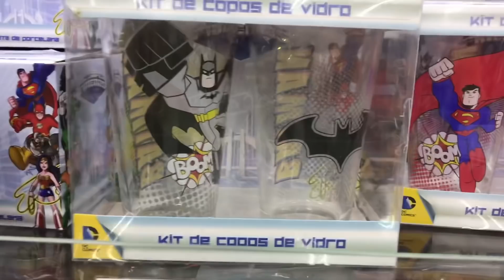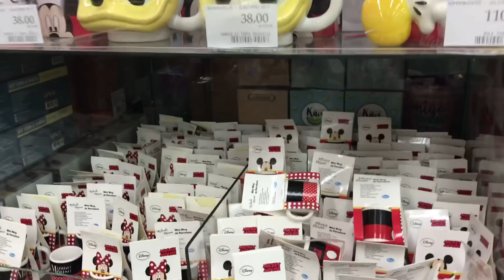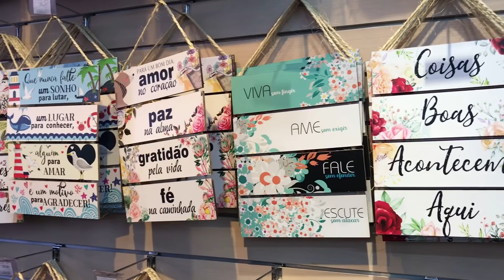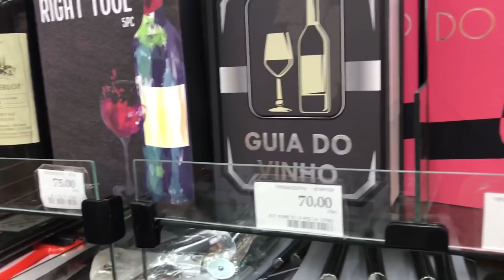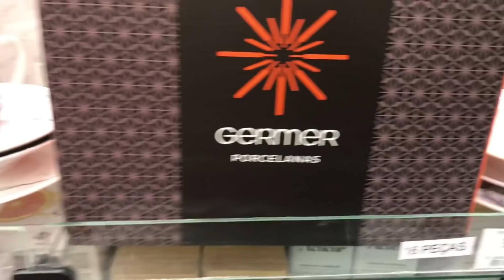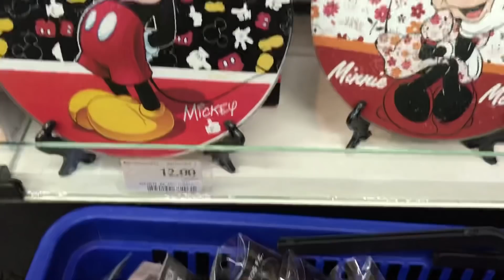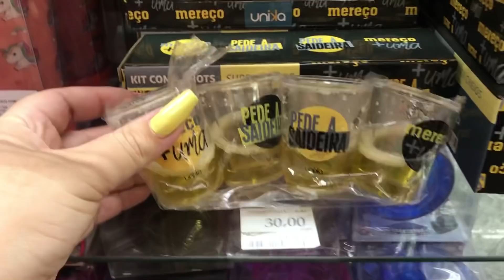ACHADINHOS PARA O LAR/25 DE MARÇO/LOJA MINAS DE PRESENTES PARTE 2/TOUR ATUALIZADO 2020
Para parcerias me chamar no wats
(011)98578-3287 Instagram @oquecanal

Loja minas de presentes

25 de Março, 837 - Centro Histórico de São Paulo, São Paulo - SP, 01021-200

💜ANA PAULA PRESENTES CONSULTORIA NATURA

Telefone para contato 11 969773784

💙GOODDS (criadores de site )

SE VOCÊ SONHA EM TER SUA LOJA VIRTUAL
VEM CONFERIR A PROMOÇÃO DE BLACK FRIDAY
ENTREGAMOS SEU SITE EM 24horas
SUPORTE 24horas

APROVEITE A PROMOÇÃO DE R$1,999 POR R$699

LIMPEZA E HIGIENIZAÇÃO

ALEXCLEAN 💦

Endereço rua : Guaraitá n 43 vila Curuçá

Atendimento de seg a sex das 9hs as 19hs
Sab das 10hrs as 16 hrs